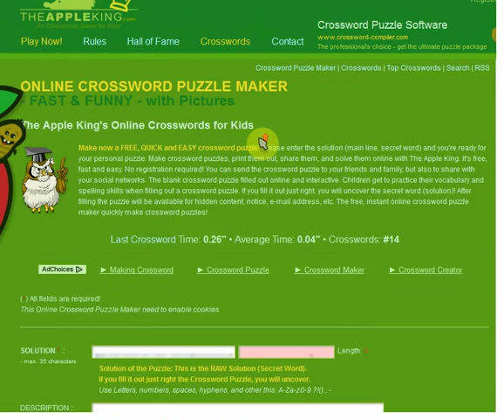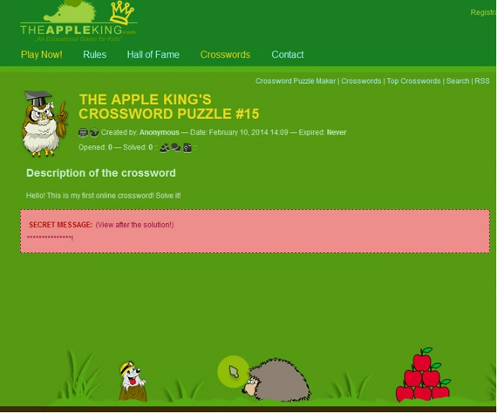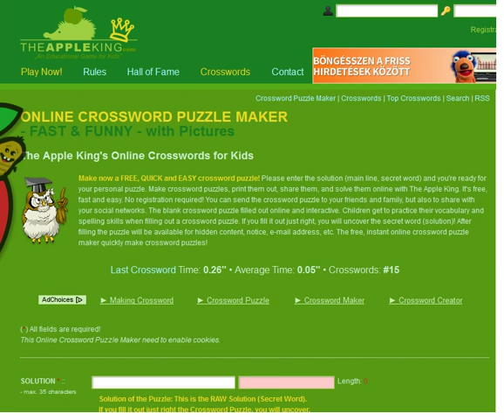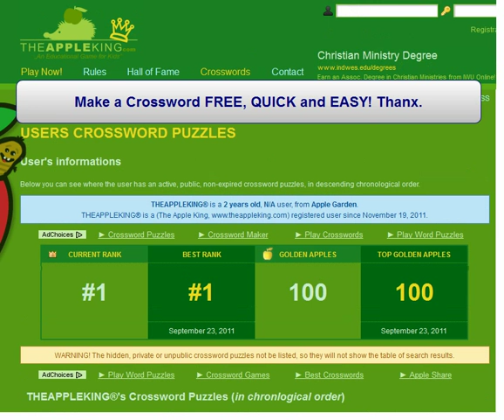Online Crossword Puzzle Making :: How to make a crossword puzzle for kids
Online Crossword Puzzle for Kids! Make now a FREE, QUICK and EASY crossword puzzle! Please enter the solution (main line, secret word) and you're ready for your personal puzzle. Make crossword puzzles, print them out, share them, and solve them online with The Apple King It's free, fast and easy. No registration required! You can send the crossword puzzle to your friends and family, but also to share with your social networks. The blank crossword puzzle filled out online and interactive. Children get to practice their vocabulary and spelling skills when filling out a crossword puzzle. If you fill it out just right, you will uncover the secret word (solution)!